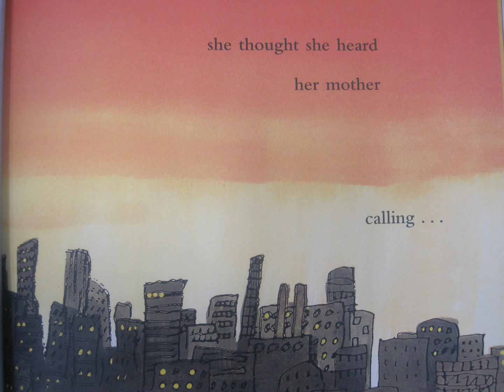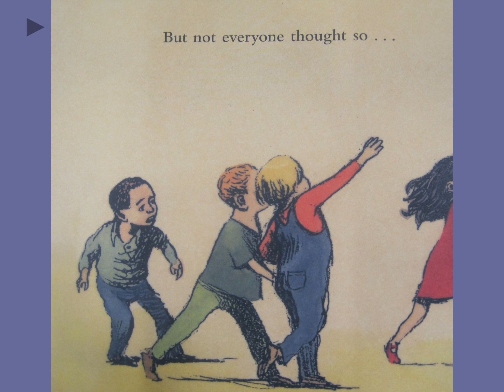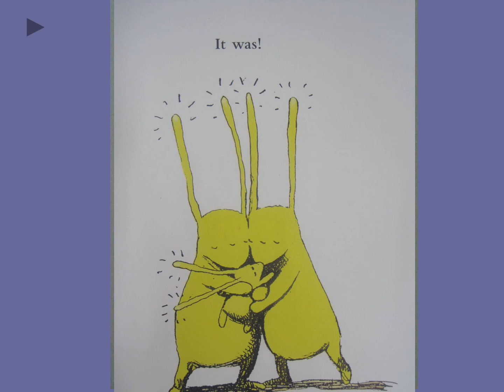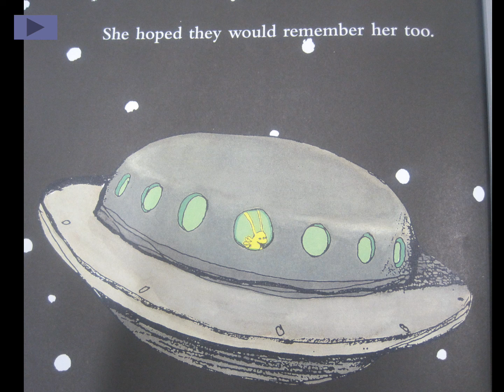Beegu - read by Mrs Sprigmore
Beegu is not supposed to be on Earth.  She is lost. She is a friendly little creature, but the Earth people don't seem very welcoming at all.  However, so far she has only met the big ones, the little ones are a different matter...